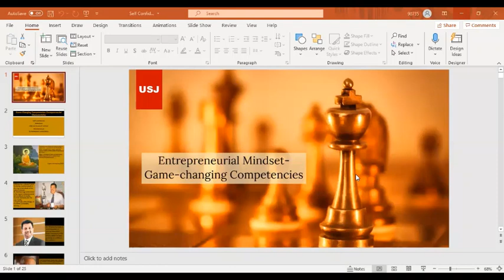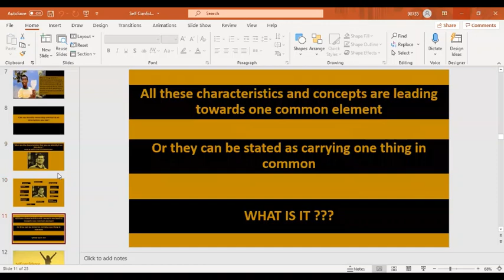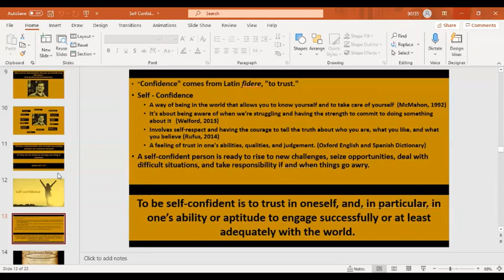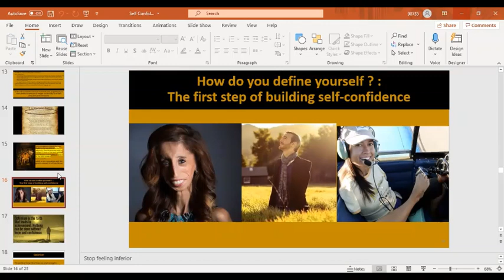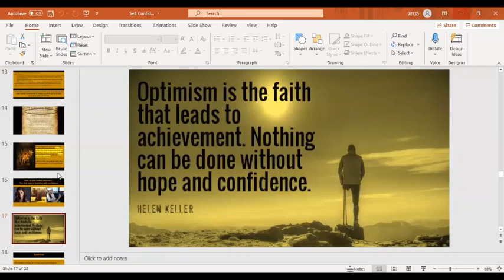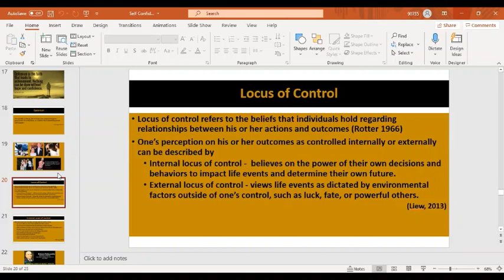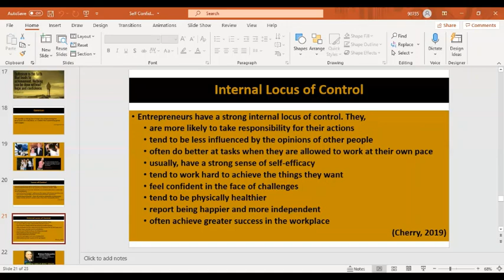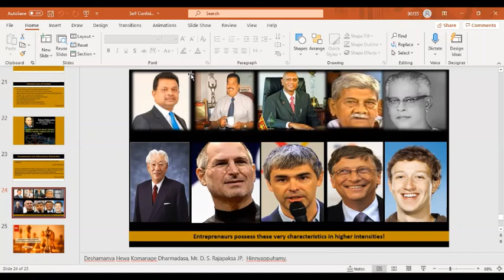ENT Lesson3 Part 3